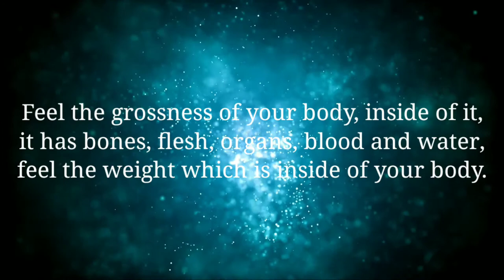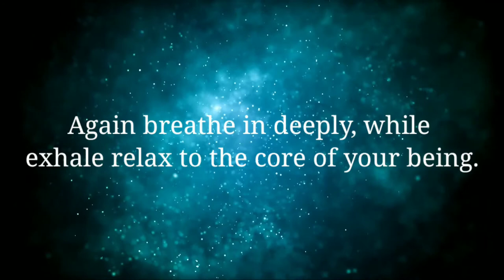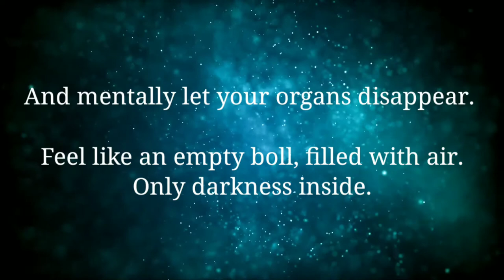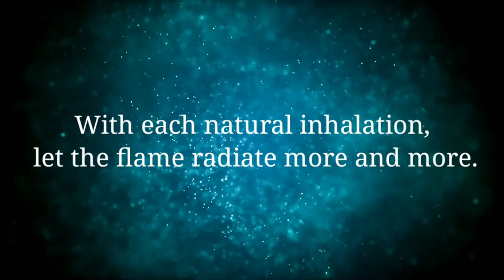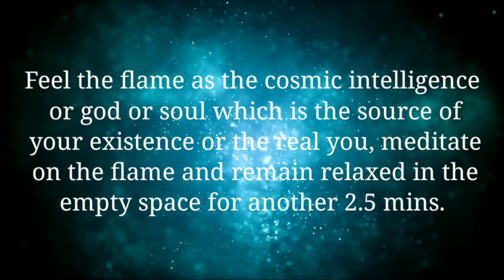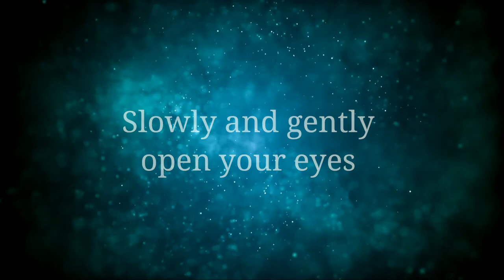A short meditation || Shoonya Dhyanam || For peace and concentration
A short meditation from dhyana yoga samadhi of Gheranda samhita.